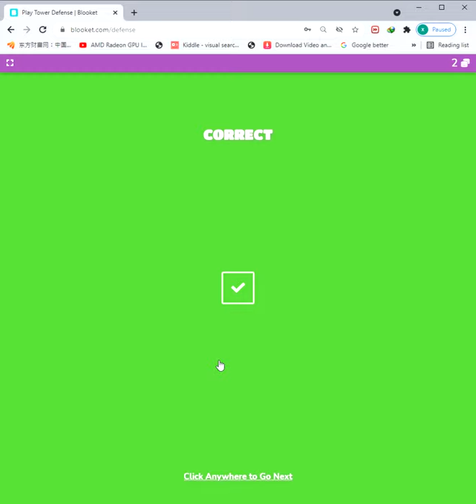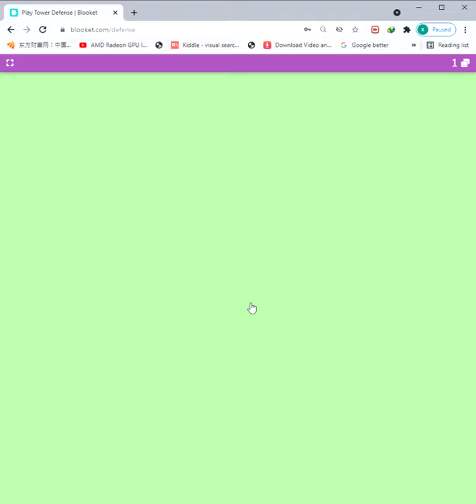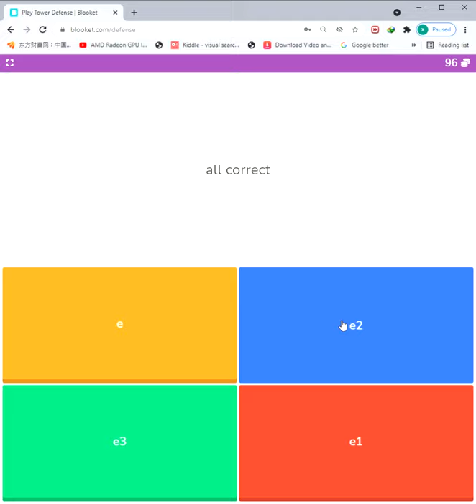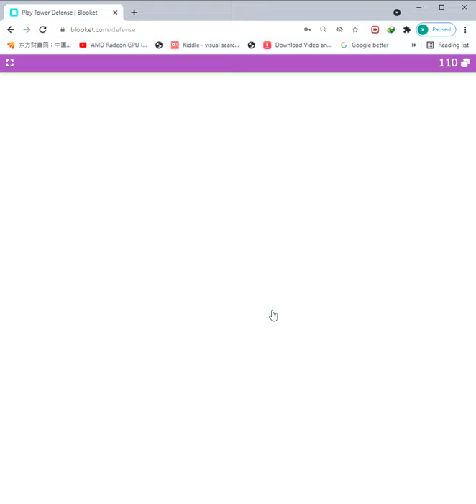Tower defense blooket to level 100 speedrun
i did little over it tbh but idc xD